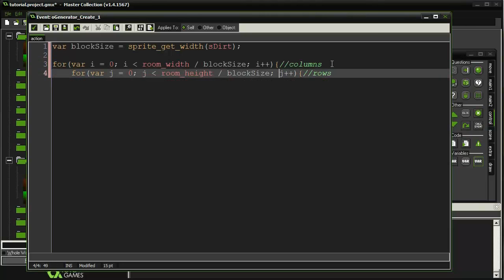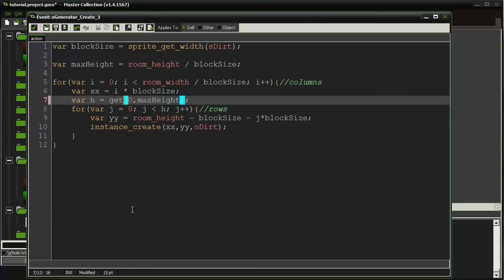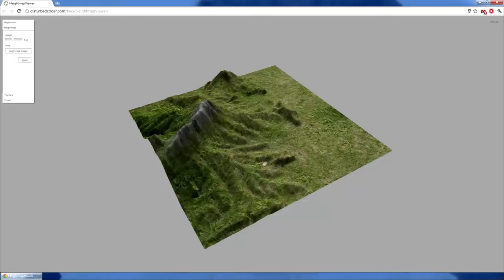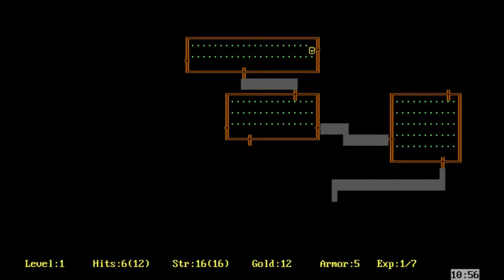Chronique - NO MAN'S SKY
Chronique Spéciale - NO MAN'S SKY est il l'avenir du jeu vidéo ? Pour connaître le futur, regarde le passé... Retour sur l'engouement NO MAN'S SKY, pour tout savoir sur ce jeu !